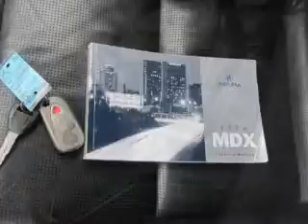2004 Acura MDX - Battle Creek MI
Year: 2004
Make: Acura
Model: MDX
Trim: 3.5 Touring w/ RES/ Navigation
Engine: 3.5 liter 6 cylinder 24 valve
Transmission: 5-Speed Automatic
Color: Nighthawk Black Pearl
Mileage: 137723
Address:
1381 W Dickman St